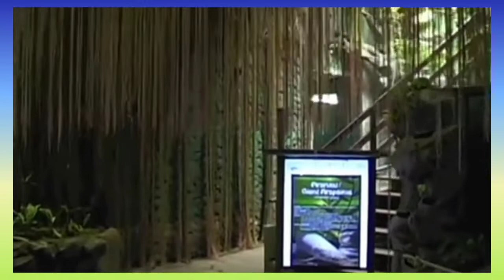Manila Ocean Park Meet Sharkey